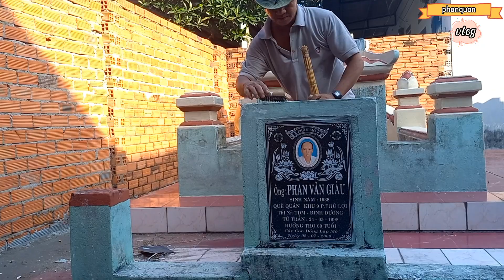Phong tục sơn sửa mồ mã cho ông bà về ăn tết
Hôm nay 26 tết mình sơn mộ của cha mẹ lại để cho ông bà về  ăn tết sớm
dt.0976003093